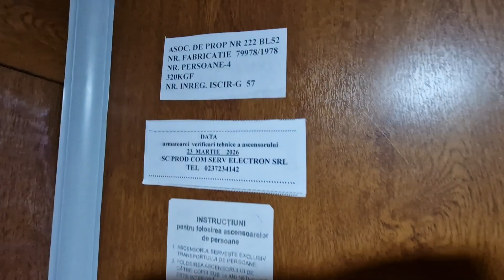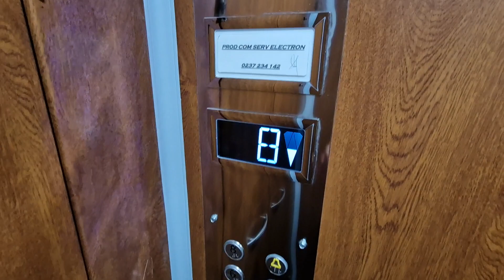Old modernized IFMA traction elevator @ Bulevardul Unirii,Focșani,Romania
Technical specifications:
Manufacturer:IFMA
Type:Traction
Year:1978
Model:T142
Stops:9(P,1,2,3,4,5,6,7,8)
Capacity:4 Persons/320 KG

Filmed in:09 April 2024